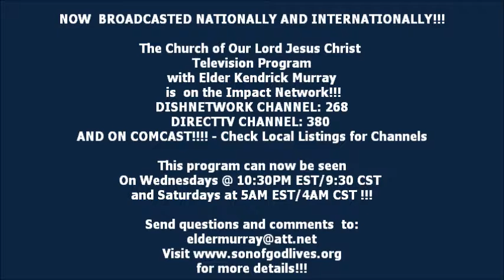Progressive Church - 9/27/2017 - The Church of Our Lord Jesus Christ, Mobile AL